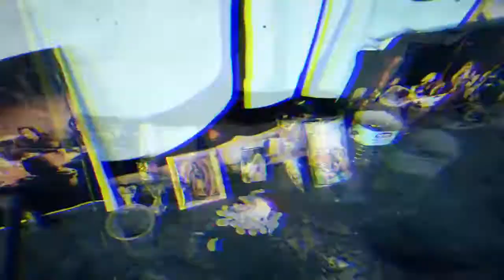Panchas Psycho Ft Big Demon & Valle Psycho - You know wzup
RIP To one of the best artists that I used to have on my Latin Label. But were now called SYA Records LLC you can find us on syarecords.com
All money from his music goes to the family.
Latinos Mundial Entertainment